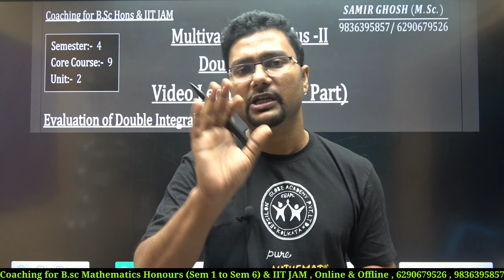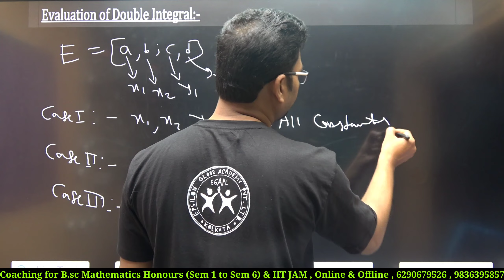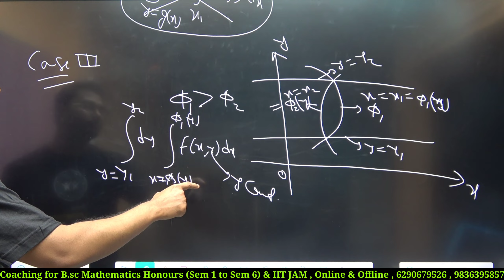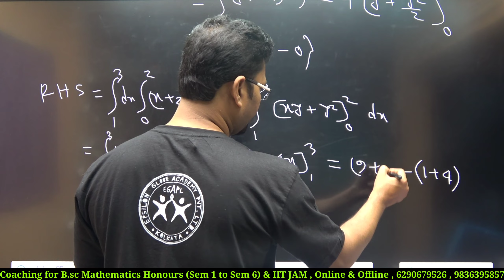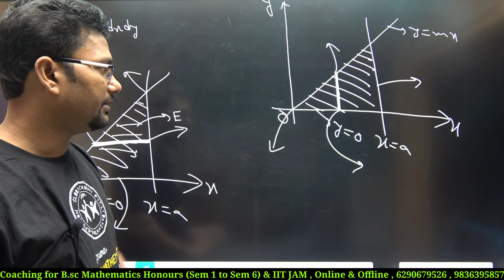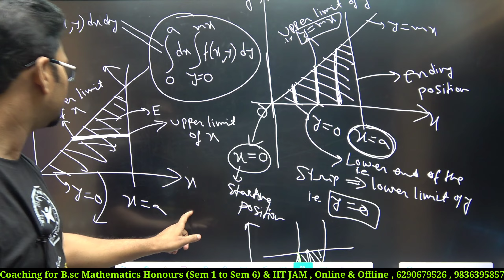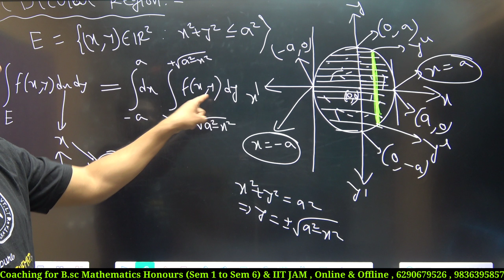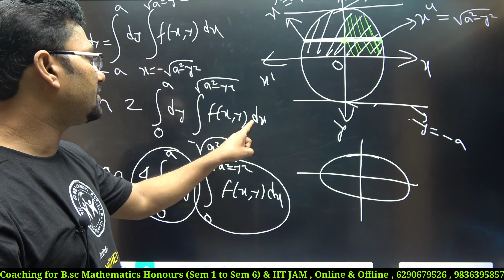How to find Limits of a Double Integral | Double Integral Lecture 3 Part 1 by Samir Sir, EGAPL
This video is useful for Students of B.Sc Mathematics Honours, also for students preparing IIT JAM, GATE, CSIR-NET and others M.Sc entrance exams.

Topic Covered:-
1.Evaluation of double integral
2.Problems
3.How to find limits of a double integral

Stay Safe
Thanks
Mr. Samir Ghosh
Epsilon Globe Academy

Coaching for B.Sc Mathematics Honours
Place:- Baguiati, Amherst St.(Kolkata)